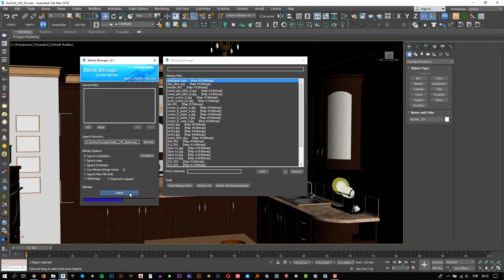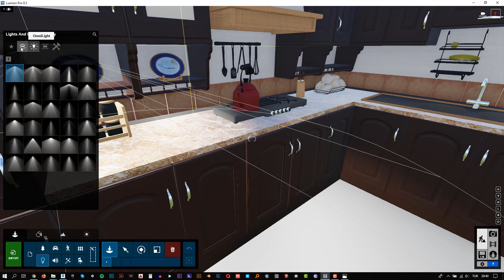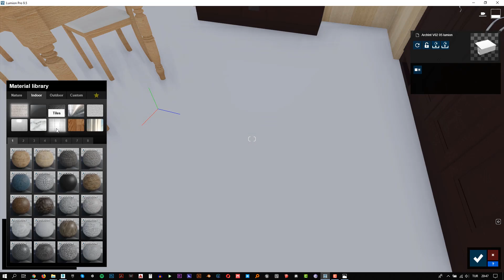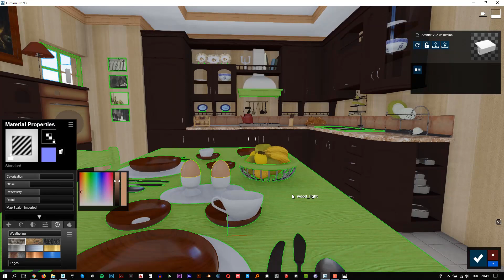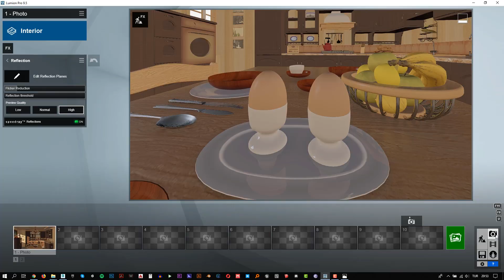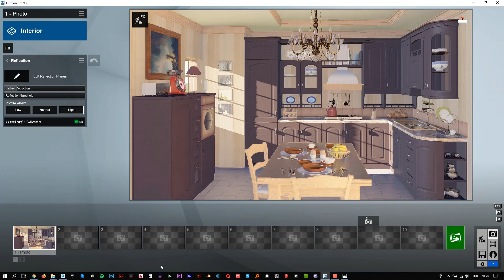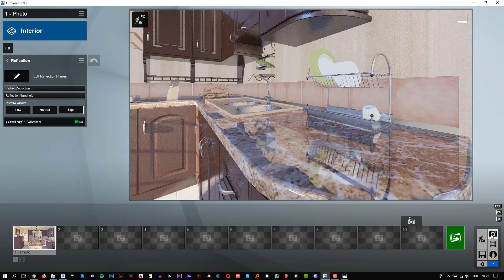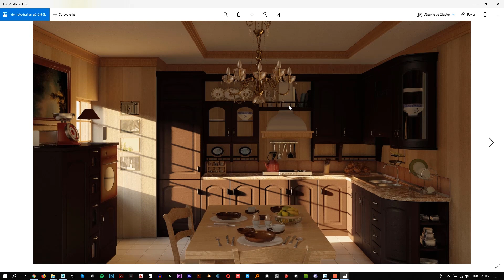Lumion 9.5 Kitchen Lighting Rendering Tutorial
Hi Everyone,